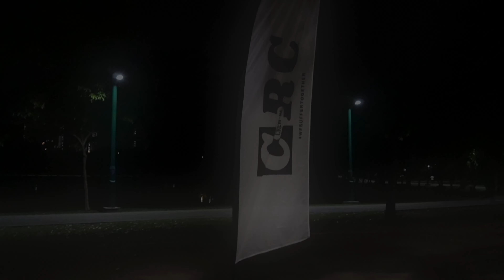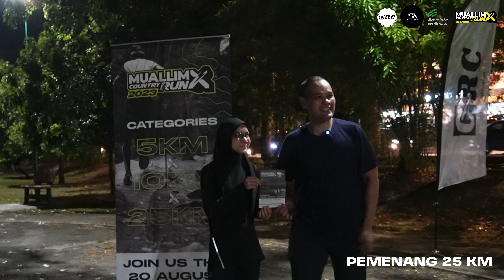5K Run - Crew Ni @ Tasik Seksyen 7 Shah Alam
Events for beginners & newbie to start running journey. Thank you Crew-Ni for organising this events, collab with others sponsors  Absolute Wellness, Sports Addict & MuallimX.